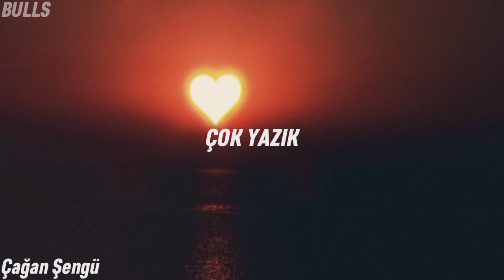Çağan Şengü-Çok Yazık (Speed Up) Bulls Music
İyi Dinlemeler...❤️😊
You Can Be Supported As A Subscriber To The Channel, By Getting Super Thanks And Suggesting Us To Your Friends. We Love You.
Good Listening...❤️😊
You Can Follow Our Channel From Social Media Accounts...